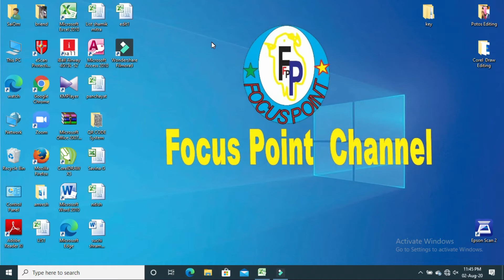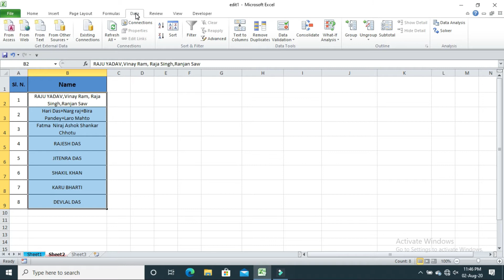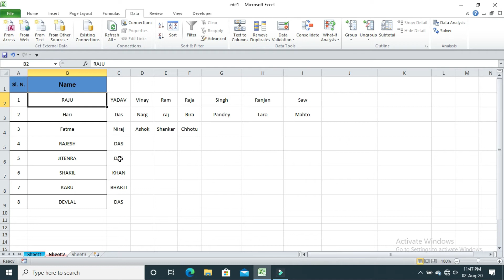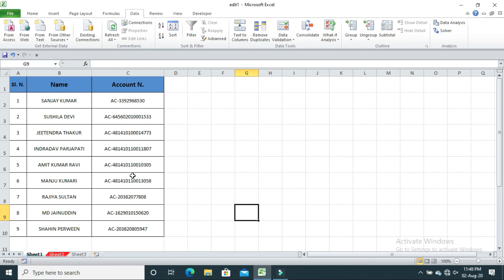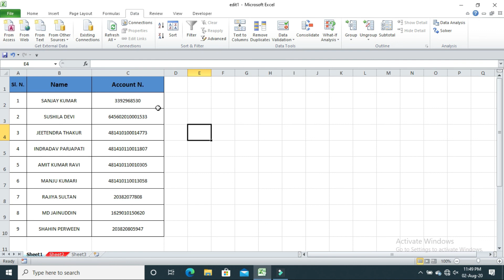Excel Tutorials || Most Popular Useful tricks in Hindi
Hello
           Friend's  I am Nitish Kumar
Welcome to Our Focus Point Channel,

For Buying Link from Amazon
1 Mic
2 Camra
3 Tripod
4 DSLR Lens

Focus Point
focuspoint
Excel  Tutorials,
Most Popular  Useful  tricks in Hindi,
Excel,